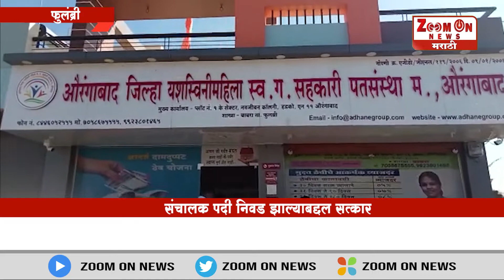FULAMBRI | सिध्देश्वर बँकेची संचालक मंडळ निवडीची प्रक्रिया पार